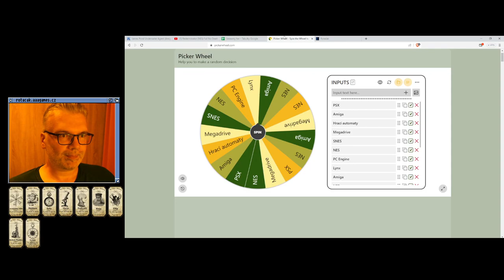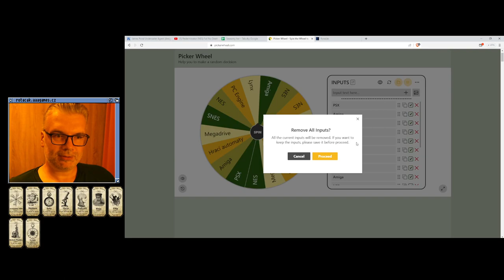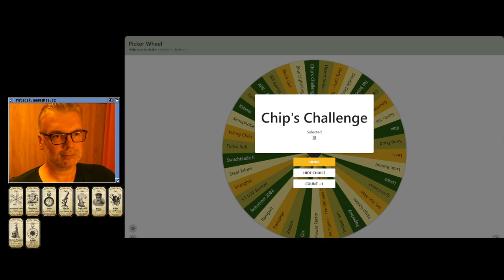🤢 Pesterminator: The Western Exterminator (NES)